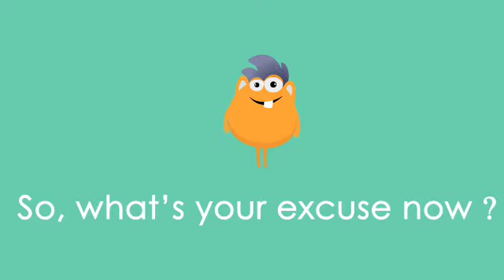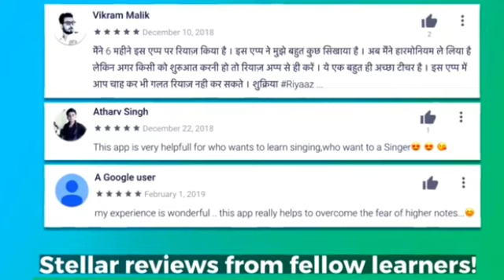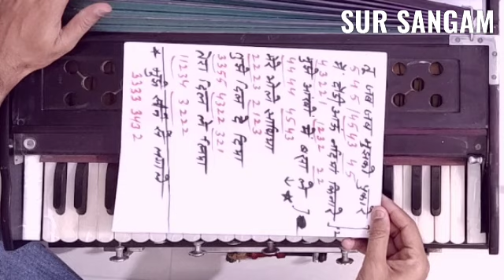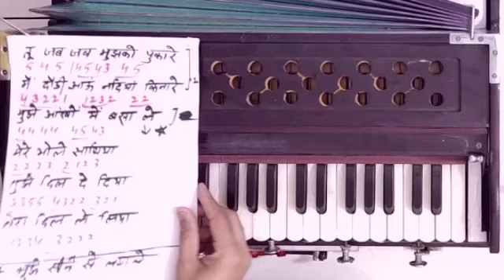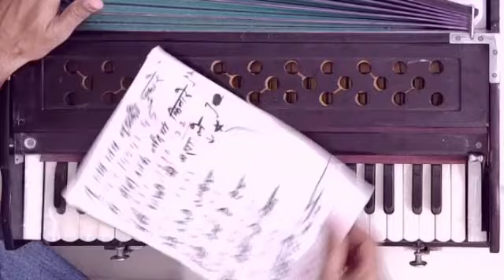1 से 5 तक की गिनती से बजाना सीखिये ,ये बेहतरीन बॉलीवुड गाना | साथ ही पाएं नंबर नोट्स | Sur Sangam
+++--+ घर बैठे संगीत सीखना चाहते है तो अभी डाउनलोड करें ये जबरदस्त एप्प (संगीत सीखने वालों का सच्चा साथी)

Riyaz
Music Learner App ---

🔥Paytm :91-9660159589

🔥Bank Details are here:
Bank:  स्टेट बैंक ऑफ इंडिया
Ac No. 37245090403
Ifsc:   SBIN0031400
NAME : Anita Meena

धन्यवाद !!👏👏👏

PAL MUSIC HOUSE� Folding Harmonium Super Sound 3.5 Octave 42 Keys With Cover & Coupler

Ultrasound Special 4 set 13 scale changer

SG Musical Special Harmonium 9 Stop, Folding Teak Wood, Dark Walnut Color, 13 Scale Changer, 4 Set Of Reeds

YOGAM'S Scale Changer Harmonium 9 Scale portable

Sur o bani harmonium Changer Harmonium (mmf)

I used to record the sound at my home
Focusrite Scarlett 2i2 Studio (3rd Gen) USB Audio Interface and Recording Bundle with Pro Tools, First

PAL MUSIC HOUSE� 42 keys vertical Folding Harmonium,bass male 2 line reed with copuler high sound quality with padded bag(vertical) khari kangi

I USED TO PLAY KEYBOARD GENERALLY
Casio CTK3200 61-Keys Touch Sensitive Personal Keyboard, Black

I USED TO PRACTICE FOR RIYAZ ALWAYS
Radel Milan+ 2-in-1 Digital Tanpura- Tabla

Alankars The Riyaz Manual( the best book for music learners)

Raga Shastra with Notation (Set of Two Volumes) (BOOKS In Hindi)

Raag Parichay Bhag 3 & 4 By Sangeet Sadan Prakashan (Set Of 2 Books)

The Ultimate Riyaaz Book: Classical Indian Music, Riyaaz, Sargam, Alankars, Paltas, Indian Music

I USED TO RECORD MY SOUND AT HOME ALWAYS
Microware BO-YA BY-M1 3.5mm Lavalier Condenser Microphone with AriMic Windscreen Windshield for iPhone 7 Plus Smartphones, Dslr, Recorder,Camcorders